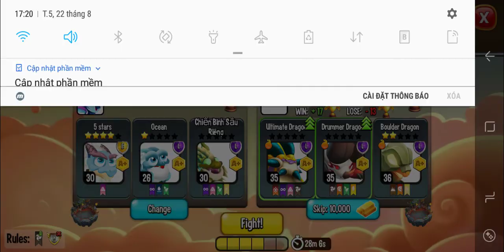NEW HEROIC RACE + NEW HIGH MARAUDER DRAGON | DRAGON CITY 2019 | Ep50